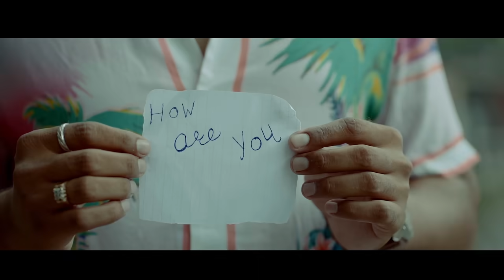Haal Chal (Official Video) | Jaggi Khattra | Muzic Mind | Latest Punjabi Songs 2022 | Speed Punjabi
Speed Records & Pawan Chotian Presents

Song - Haal Chal (Full Video)
Singer - Jaggi Khattra
Presentation by - Pawan Chotian
Video- Sonu Boparai
Dop - Ricky Bhawanigarh
Editor  - Vicky Jeji
Mixing - Muzic Mind
Producers - Surjit Singh
Label - Speed Punjabi